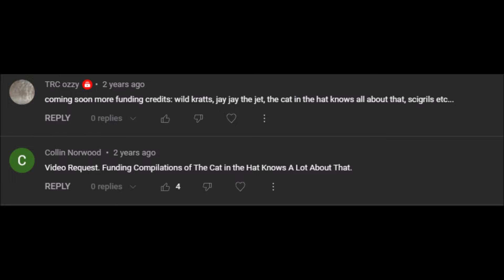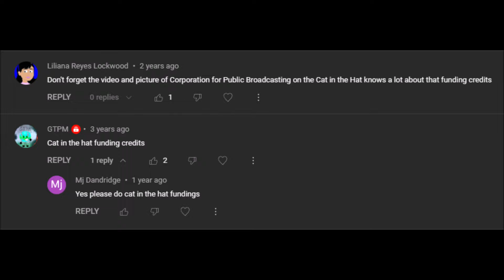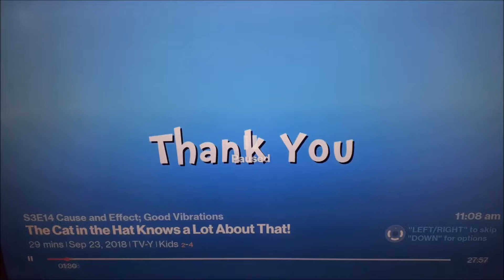The Cat in the Hat Knows Alot About That! Funding Credits compilation (2010-2018)